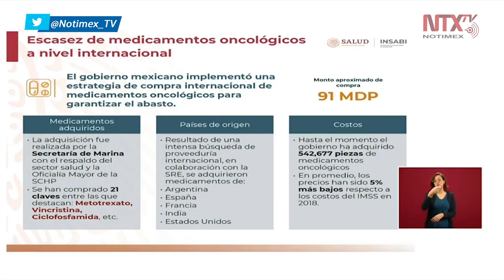91 millones de pesos en compra de medicamentos oncológicos: López-Gatell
El subsecretario de Salud, Hugo López-Gatell señaló «en México se han comprado 91 millones de pesos en medicamentos oncológicos, estos son las 21 claves ó 21 productos principales de las quimioterapias contra el cáncer».